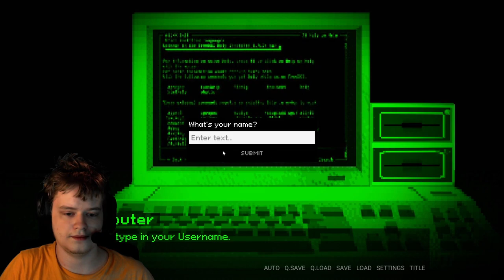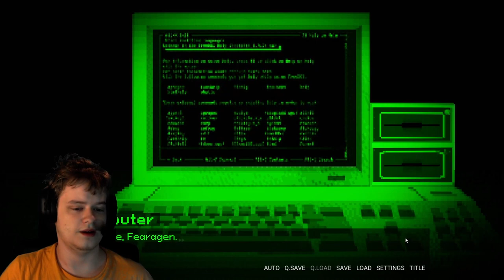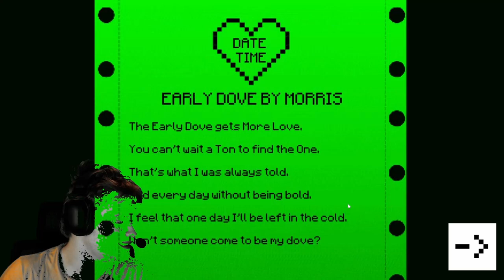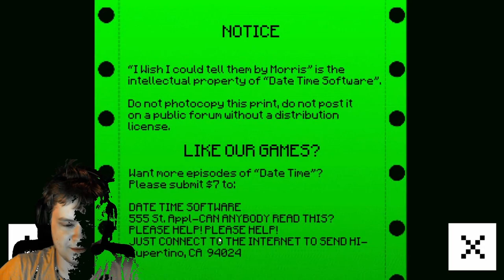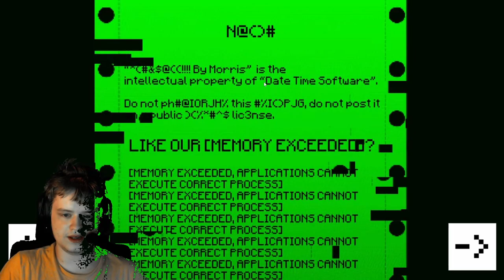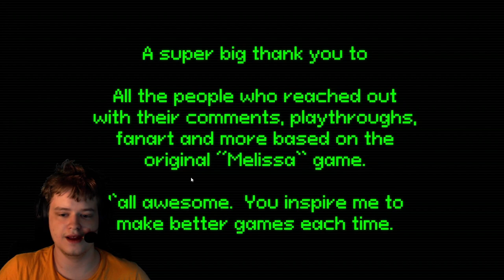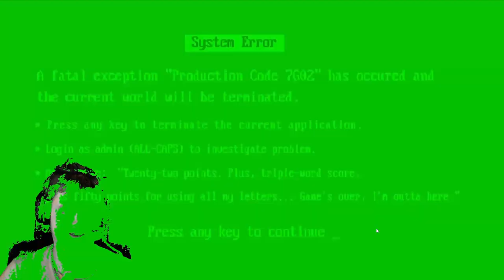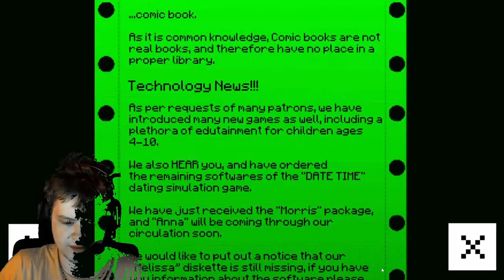Morris | Horror Game Let's Play [All Endings] [Before 3rd Ending Update]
About This Game:
“Morris”  is a short retro tech horror visual novel, with a bit of comedy that taps into the general time period of the Apple II, and other eras of old computer tech.
“Morris” is the ‘spiritual sequel’ to “Melissa”.  If you enjoyed your date with Melissa, we hope you enjoy your time with Morris featuring new characters, new areas, a bigger story and a FULLY FUNCTIONAL DOT-MATRIX PRINTER!
They’ve UPGRADED the computer at the local library!  They even installed a NEW GAME!  I heard it's very CUTE and ROMANTIC!
Meet Morris as your date in a new installment of the ‘DATE TIME’ SOFTWARE GAME SERIES!
He might come off as COLD, but tap into his SOFTER SIDE and it’ll reveal a WARM person who might only be ACTING TOUGH because he has a CRUSH ON YOU!
He LIKES to act TOUGH , but he loves THE ARTS and wants to be a SUCCESSFUL POET!  Can you help him with his dream?  OF COURSE YOU CAN!
YOU WILL GET SMOOCHED